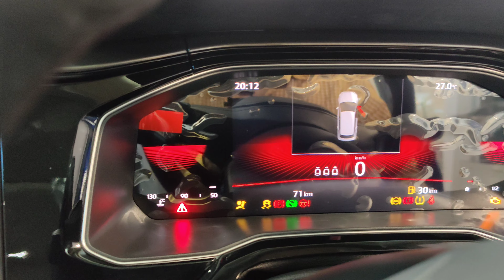Volkswagen Virtus GT Plus DSG | Top Variant | Review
What is the price of Volkswagen Virtus GT Plus DSG Top Variant ?
What is the top speed of Volkswagen Virtus GT Plus DSG?
What is the horsepower of Volkswagen Virtus GT Plus DSG?
Is Volkswagen Virtus GT Plus DSG  expensive?
What is the NCAP rating of Volkswagen Virtus GT Plus DSG?
What is the safety rating of Volkswagen Virtus GT Plus DSG?
What is the full form of Volkswagen Virtus GT Plus DSG?
Is Volkswagen Virtus   a safe car?
Which is the richest car in Volkswagen?
Which car is best?
Which is the No 1 car in India?
Which is the strongest car?
Which is the highest selling car in India?
Which car is best and cheap?
Which car has highest speed?
Sabse tez speed ki car kaun si hai?
Sabse sasti car kaun si hai?
Sabse mahngi car kaun si hai?
India me new car kaun si hai?
Sabse achcha mileage kaun si car ka hai?
Best car kaun si hai?
Damdar car kaun si hai?
Sabse zyada mileage kaun si car deti hai?
India me best car kaun si hai?
Latest new car kaun si hai?
luxury car of Volkswagen?